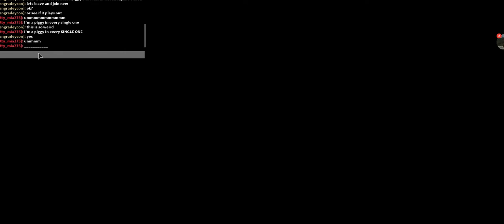messed up piggy server